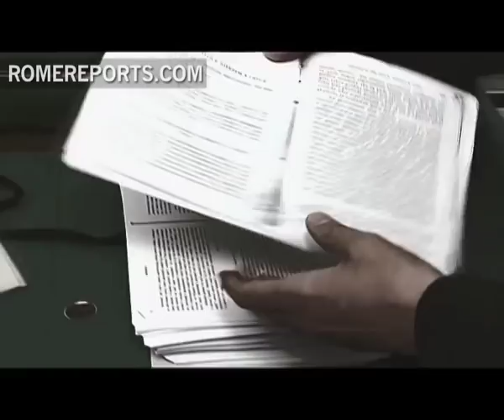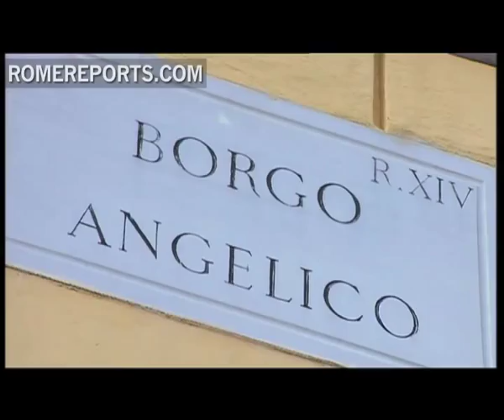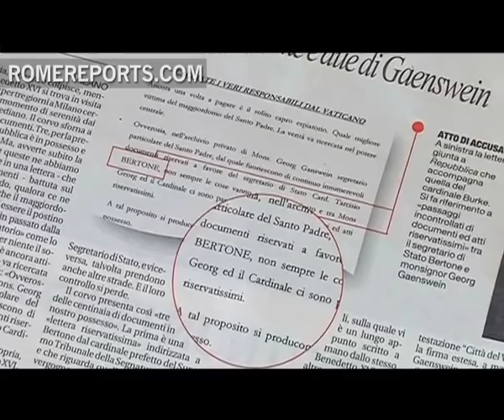A Timeline of the Vatileaks Scandal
The scandal known as Vatileaks that shook hierarchy of the Catholic Church has been a long story with many details.